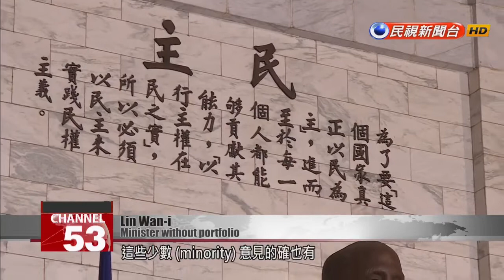Cabinet catches flak for proposal to turn CKS Hall into Legislative Yuan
Government meetings will open after the Lunar New Year holiday on what to do with Chiang Kai-shek Memorial Hall. About a dozen project proposals are on the table. One in particular has sparked intense discussion. It was splashed over one paper’s front page. Today Minister Without Portfolio Lin Wan-i said it wasn’t true that he proposed that Chiang Kai-shek Memorial Hall be transformed into the Legislative Yuan.Lin Wan-iMinister without portfolioThere have been over 10 different proposals. They are actually very diverse. There are proposals on commemorating the freedom of the nation or the history of the nation’s democracy. There are proposals on holding cultural and arts events, etc. Most of the proposals are like that. There are also people who have suggested repurposing it to house the Legislative Yuan. Some suggest turning it into an NGO. Some want to make it the Ministry of Culture. Others say it could become a gallery for agriculture and industry.We do have proposals for such projects, although they are in the minority. Most of the proposals lean toward making it a symbol of democracy after transitional justice has been served.Lin was quick to point out that the Legislative Yuan project was only one of the proposals. Taipei’s mayor weighed in on the project.Ko Wen-jeTaipei mayorSo lawmakers plan to meet in front of Chiang Kai-shek’s statue, do they? That’s very creative.Lin Wan-iMinister without portfolioThe Legislative Yuan will make the decision. It’s not our decision. Also, these proposals  didn’t come from us but from the public. We ought to hear them out and discuss them.Inter-ministerial meetings on Chiang Kai-shek Memorial Hall won’t start until after the Lunar New Year holiday. Lin said that the large scope of the project would make it impossible to find a quick solution.